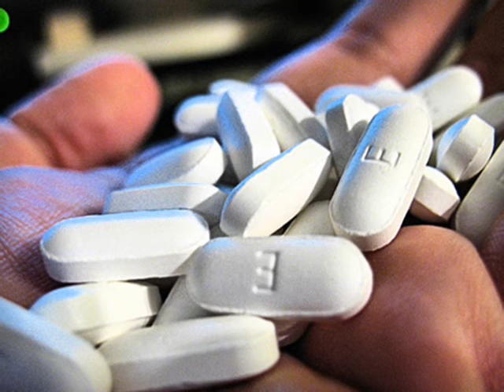AKON official song of the 2010 feat chakir